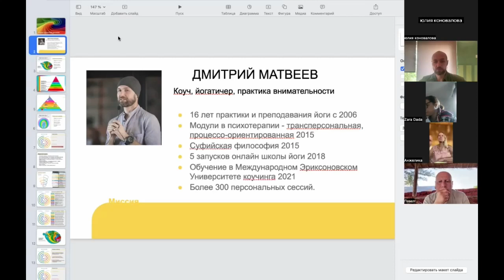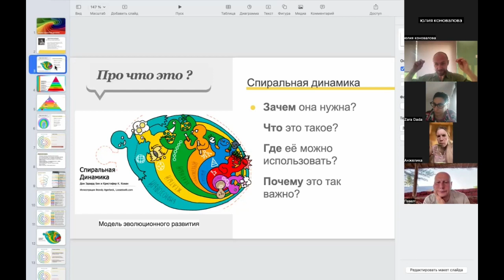Визитная видео карточка.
Обо мне. Отрывок из семинара "Как побеждать в конфликте с помощью осознанности". Разбор темы ценностей и способа восприятия различных уровней человека на базе Спиральной динамики.